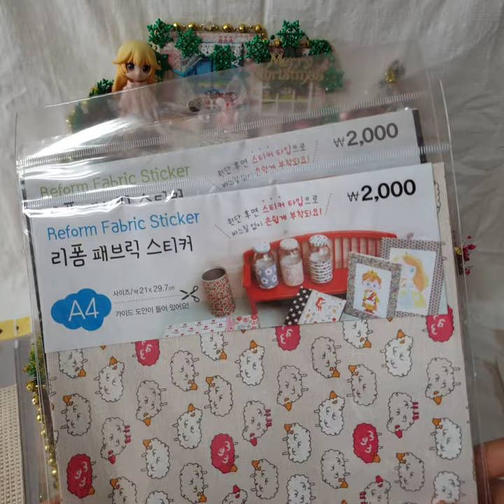튜닝타임즈 프라모델 강좌 김두영 강사님의 Miniature Room Box 미니어쳐 룸박스 Merry Christmas 메리 크리스마스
넨도로이드 커스텀 수업과 프라모델 에어브러시 수업을 담당하고 있는 김두영 강사님이 오비츠 인형놀이를 위한 미니어쳐 룸박스를 직접 자작해주셨는데요, 가볍고 단단하면서 가공하기 쉬운 품보드로 기본 틀을 잡아주고, 다이소에서 구입한 패브릭 스티커와 크리스마스 소품을 구해서 붙여줬으며, 화방에서 구입해온 시트지를 떼어서 벽면에 붙여가며 기본적인 룸박스를 만들어서 가구를 배치하여 완성해주셨습니다^^ 튜닝타임즈